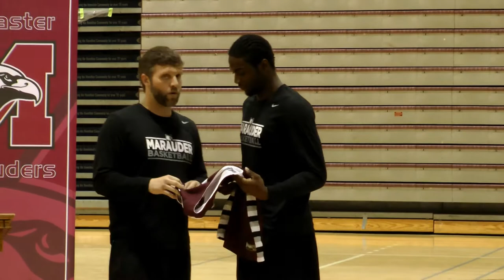McMaster University Men's Basketball 2013 First Year Student Athlete Media Day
McMaster first year basketball players Leon Alexander, Trevon McNeil and
Hamid Nessek are introduced to the local media at the Burridge Gymnasium